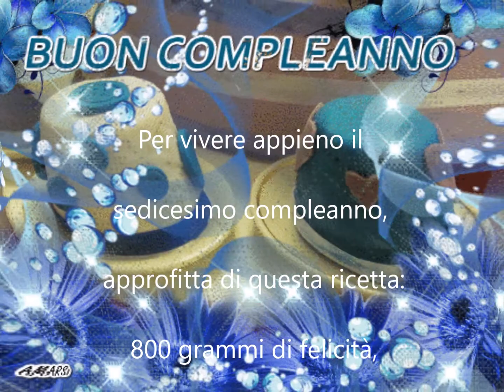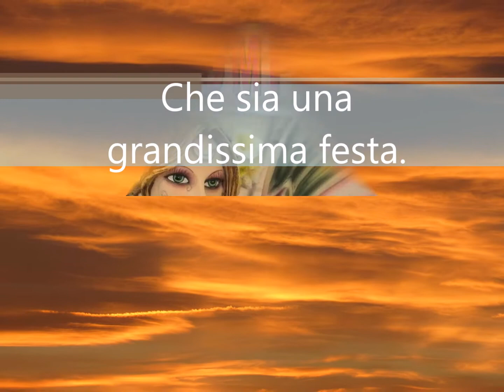BUON COMPLEANNO 16 ANNI"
Buon Compleanno 16 anni, BUON COMPLEANNO 16 ANNI, buon compleanno 16 anni, Buon compleanno 16 anni, 16 anni buon compleanno, BUON COMPLEANNO 16 ANNI, 16 ANNI AUGURI BUON COMPLEANNO,

BUONGIORNO BUON SEDICESIMO ANNO DI VITA 🎂🍰🍾🥂
Sedici anni sono probabilmente quelli più belli
dell’arco vitale, per questo ti AUGURO il meglio
che questo meraviglioso anno, colmo di fatti
imprevedibili, allegria e tenerezza, possa DONARTI.
Per vivere appieno il sedicesimo compleanno,
approfitta di questa ricetta: 800 grammi di felicità,
un pizzico di freschezza, 700 grammi di sorriso,
una spruzzata d’emozione, 600 chili di vitalità,
il tutto condito con tanto amore. Che sia una
grandissima festa.  BUON COMPLEANNO A TE
CHE COMPI 16 ANNI AUGURI DI BUONA SALUTE BUON VITA